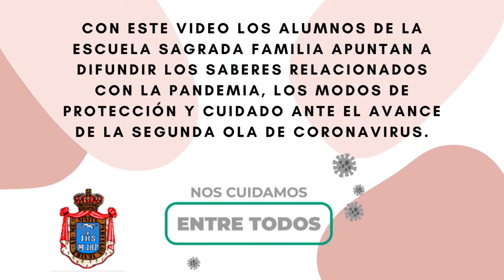Video realizado por alumnos y docentes de el Colegio Sagrada Familia